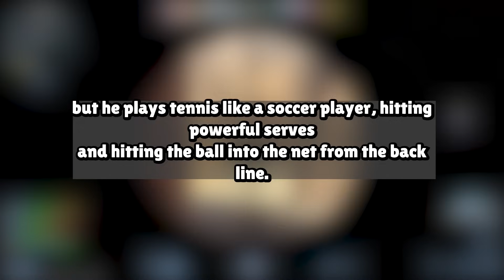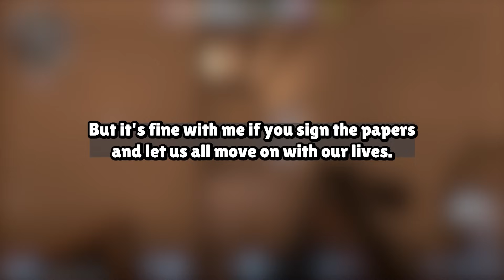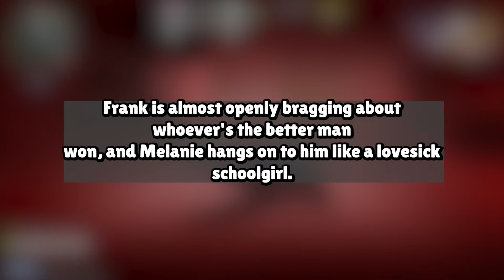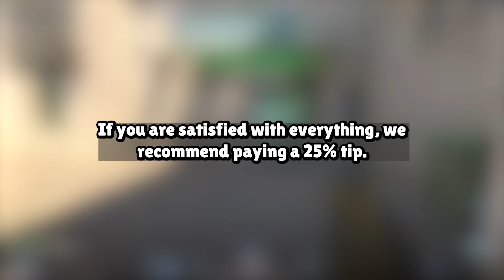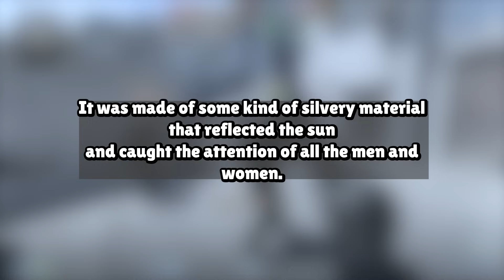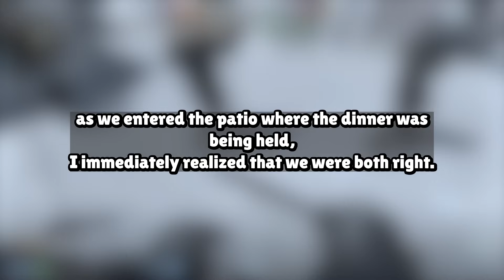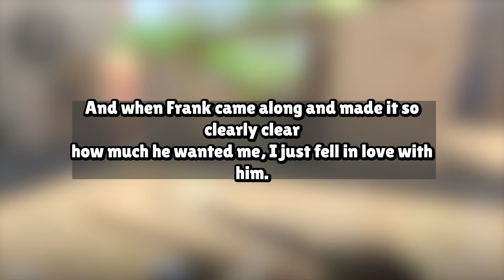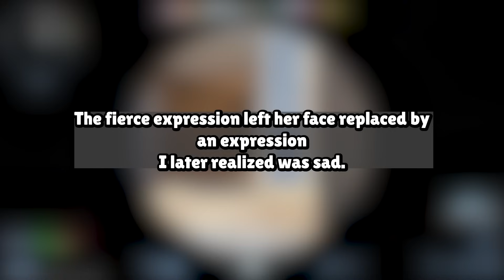I Came Home and Saw My Wife On The Bed With My Friend !REVENGE! Reddit Cheating Story Audio Book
Our Work Process:
1. Come up with questions, research, script, come up with opinions/commentary, polish until ready for recording.
2. Record voice acting the stories/questions, sharing thoughts and opinions and performing it in a creative and transformative fashion for viewers to enjoy.
3. Record gameplay until there is enough interesting footage to use for the background
4. Throw the gameplay in the editing software and then begin typing up the captions, cutting/trimming the voice acting, adding SFX, color correction, removing/adding clips, etc.
5. Final review of the video, if video is not up to the quality desired for this channel. Either go back into the editing software, re-record some lines, change opinions/commentaries.